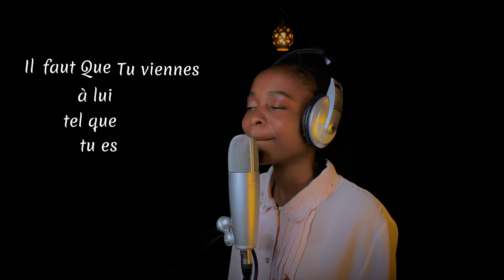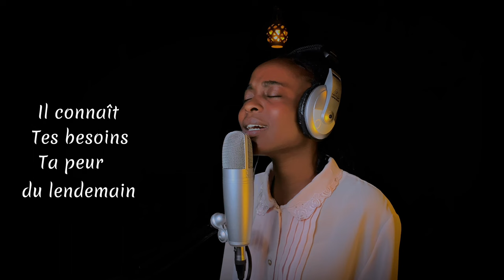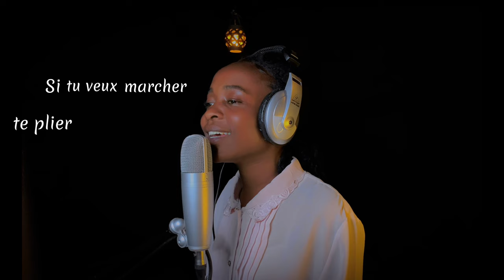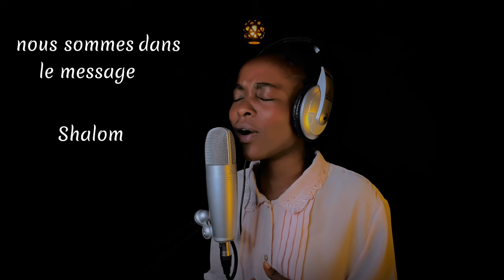Grace Mubasi - Mon Dieu est si bon - Tout est bien ( Live accoustic)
Mon Dieu est si bon, il prend bien soin de moi... Tout est bien

Thanks to :
Go Preach Studio /Goma